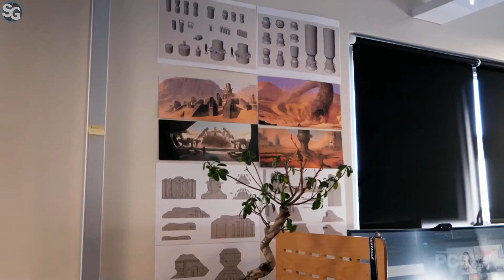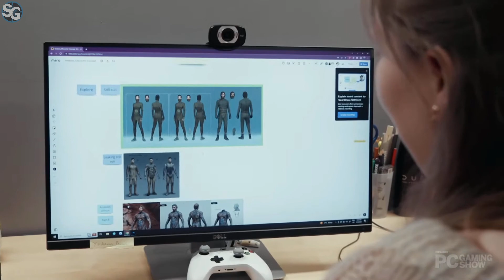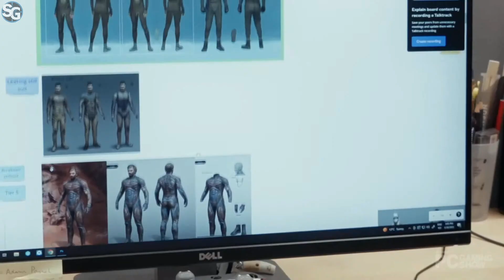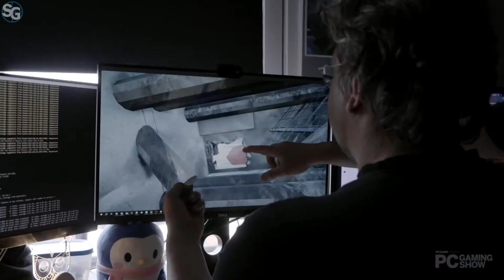Dune: Awakening Interview and Gameplay Footage | PC Gaming Show 2023